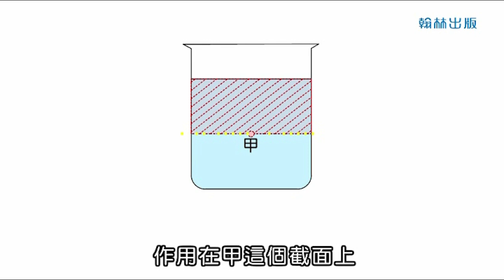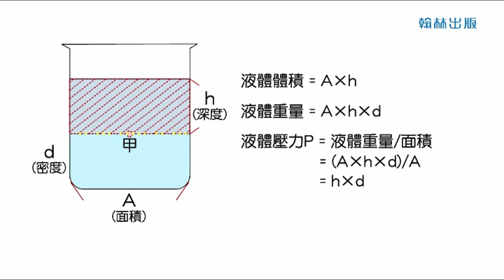2下6 3水壓觀測器